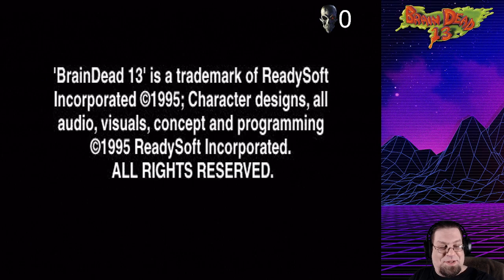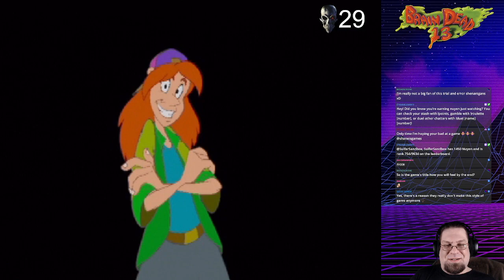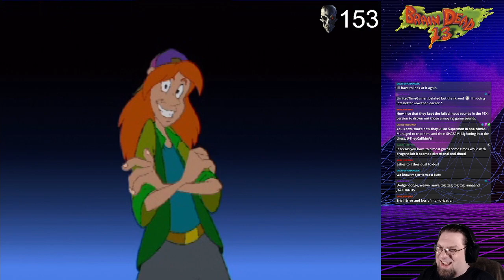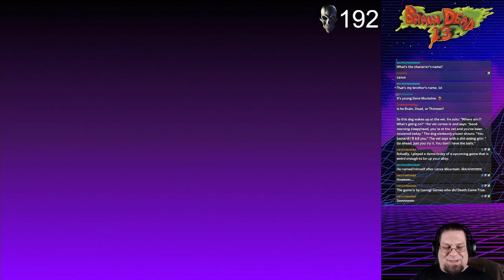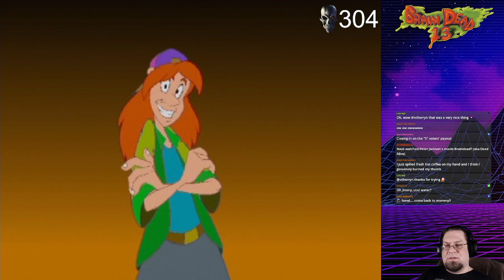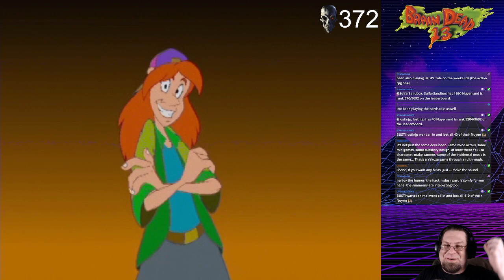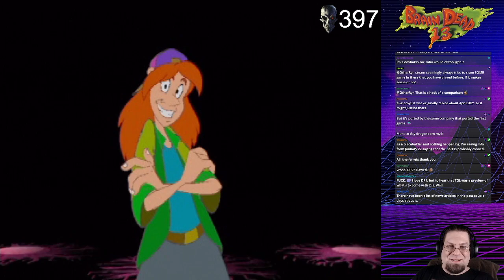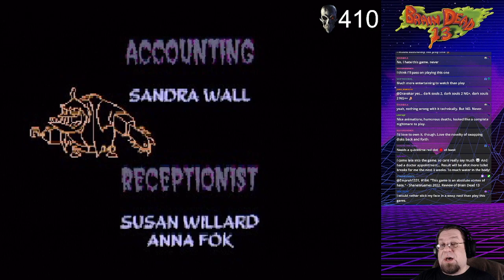Brain Dead 13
Complete playthrough! (with death counter!)